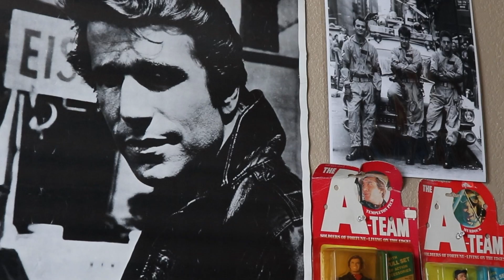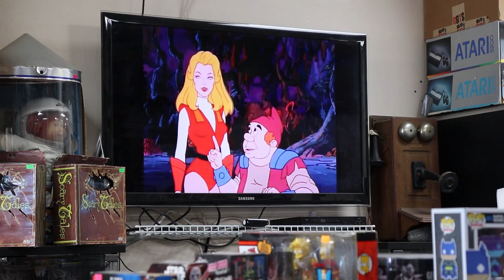Episode 3: Revenge of the Fifth Toy Show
This week on the Big Retro Show, I travel to the Revenge of the Fifth Toy Show hosted by Pot of Gold Collectibles in Concord, CA.

Now in its 7th year, the Revenge of the Fifth Toy Show brings together fellow toy collectors and lovers to Northern California to enjoy some treasures from the past (and some from the present).

Founded in 2010, Pot of Gold Collectibles owners Tom Fitzsimmons, and wife Diane, greet everyone with a doughnut.

Pot of Gold Collectibles is open 7 days a week, 10 a.m., to 7 p.m. Make sure to visit their Facebook
and show them some love!

To see what I picked up during the Revenge of the Fifth Toy Show, make sure to follow the Big Retro Show on: